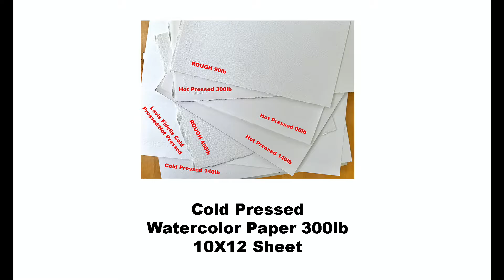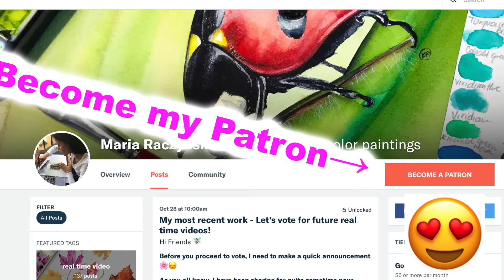Painting a hungry bird in Watercolors Loose style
1. For pencil sketches/real time videos please go

2. My Online Painting School: maria-raczynska.teachable.com (TALKING in ALL CLASSES)🌊

5. ALL ART SUPPLIES ARE LISTED IN A Video: First 15-30 seconds. Please pause if you need to look at it longer 🤗🌸

6. For all my Ladies that always ask: my nails are by Zoya. 💅🏻🌸💕💕 7. Please keep in mind there's a setting on YT where you can adjust the speed of this video. Yes! you can slow it down ;) 💕💕💕

9. My videos are for your personal enjoyment ONLY. It’s ok to copy my art for your personal use as long as you are not trying to make money off of it. 🌹😍 Also if you paint along my video then post it to social media, please write its a copy of my painting, or that you followed a tutorial by me.